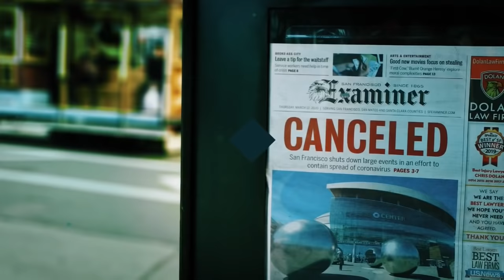Maine Coronavirus COVID-19 Briefing: Saturday, March 28, 2020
WATCH LIVE: Maine's CDC Director Dr. Nirav Shah updates Maine's coronavirus response. This is an audio only teleconference. 2pm scheduled start